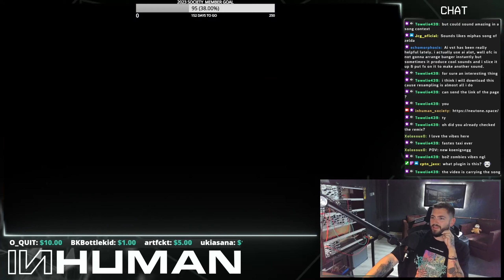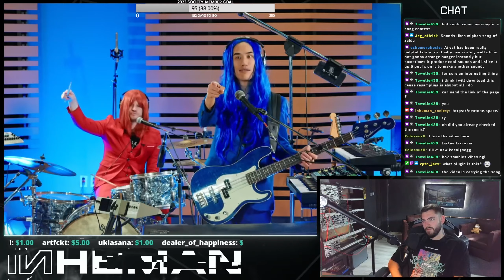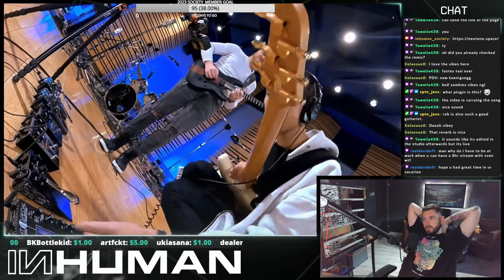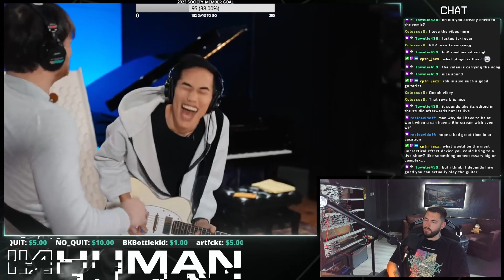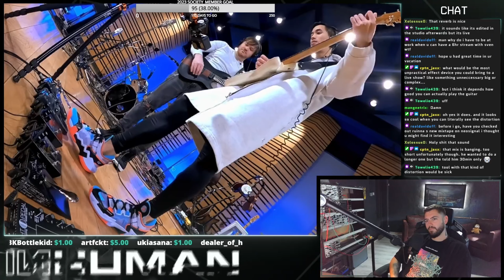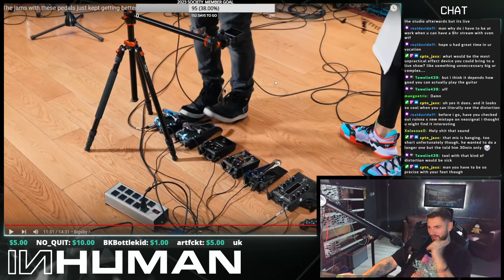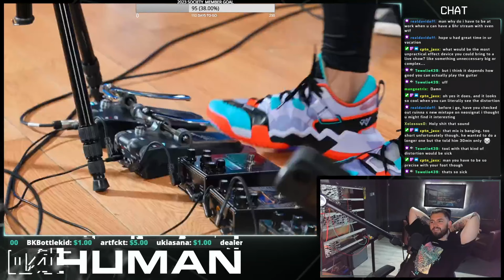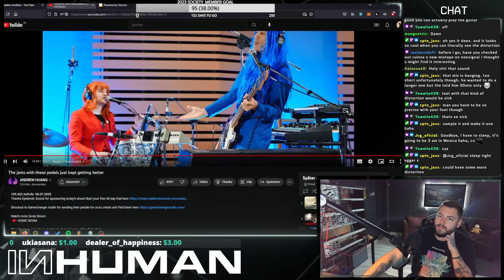Best video on the internet?! | REACT TO: Andrew Huang: "A song so beautiful, we broke our one rule"